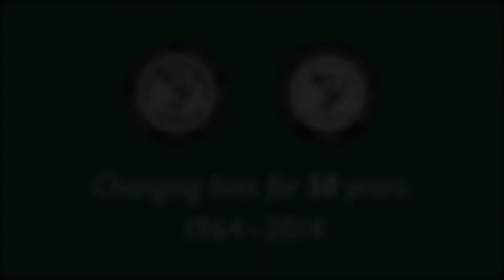Governor Chafee proclaims CCRI Day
In honor of CCRI's 50th anniversary, Gov. Lincoln Chafee declared Nov. 12, 2014, CCRI Day in Rhode Island at a ceremony held at the Rhode Island State House. The governor read the proclamation and speakers included Commissioner of Postsecondary Education Jim Purcell, Board of Education Chairwoman Eva Marie Mancuso, Johnston Mayor Joe Polisena and alumna Sondra Pitts '66. City and town halls across the state also rang bells four times at noon in honor of the four main CCRI campuses.